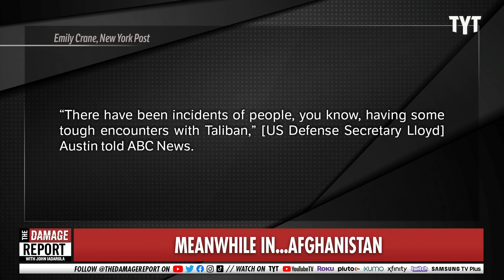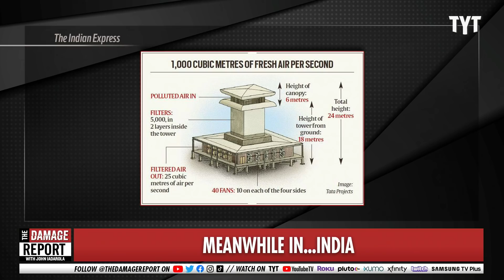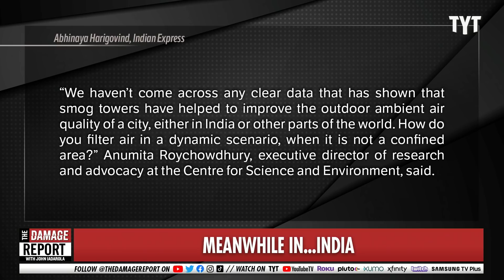Taliban Beat Young Afghans For Wearing Jeans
The Taliban assault Afghan people for wearing clothing of western culture. John Iadarola and Bridget Todd break it down on The Damage Report.

"The Taliban are beating young Afghans for wearing Western clothes, according to reports — as US Defense Secretary Lloyd Austin acknowledged there have been some “tough encounters” between insurgents and those trying to flee Kabul.

A group of young Afghan men claim Taliban fighters beat, whipped and threatened them at gunpoint for wearing jeans and other Western-style clothes in Kabul, the Telegraph reports."